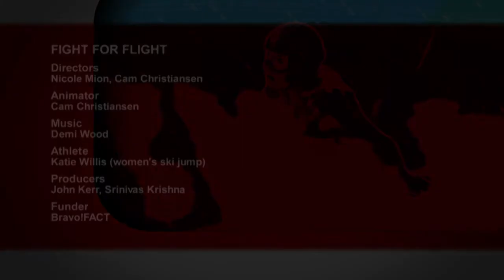Athletes In Motion: Fight For Flight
Directors Nicole Mion and Cam Christiansen illustrate the passion and beauty of aerial skiing with athlete Katie Willis of Calgary.

Directors: Nicole Mion, Cam Christiansen
Animator: Cam Christiansen
Athlete: Katie Willis (women's ski jump)
Producers: John Kerr, Srinivas Krishna
Funder: Bravo!FACT